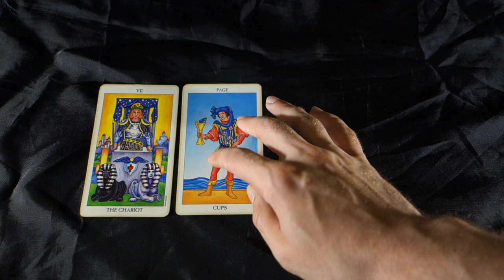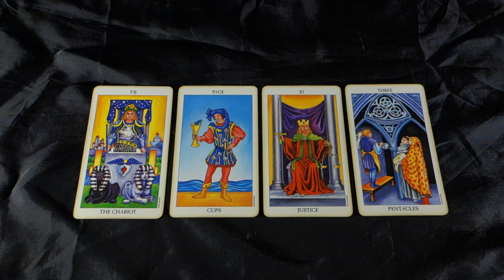LIBRA! FRIENDS WITH BENEFITS AND DEEP COMMITMENTS! Libra Weekly Tarot Reading July 16-22 2018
LIBRA! FRIENDS WITH BENEFITS AND DEEP COMMITMENTS! Libra Weekly Tarot Reading July 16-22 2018 for all Libra Sun, Libra moon and Libra rising signs! For Libra JULY 2018 EXTENDED LOVE AND CAREER reading